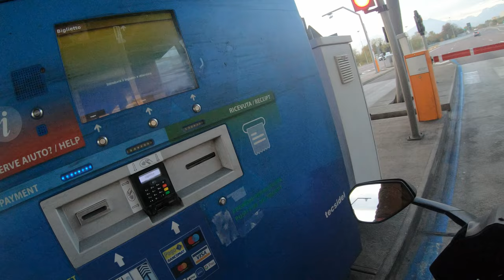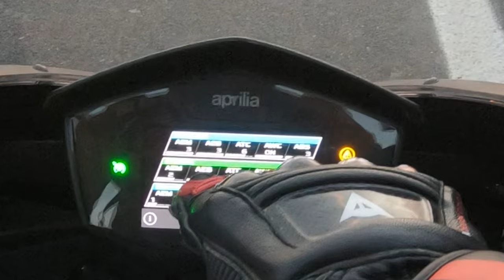550km in 3 Days in November on my Aprilia RS660 (Read the Caption)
The Aprilia has oilconsumption problems, so in order to diagnose how much oil it consumes i needed to drive 500+ km to see how much it consumes...
End of the test it consumes 300g in these 580km which is way too much, so the motor needs to be deassembled to diagnose the cause. Furthermore the bike is out of guarantee so i would pay full repair and labour price. Since i want to get a bigger bike eventually sparks the question wether it is worth it to repair the bike. I also need to unlock the full 100hp. the repairs could cost also quite a bit.
So this might have been the real last ride on this bike.
Filmed on Gopro Hero 7
Mounted with chinmount
How do you like the quality?
Exhaust: Mivv Delta Race